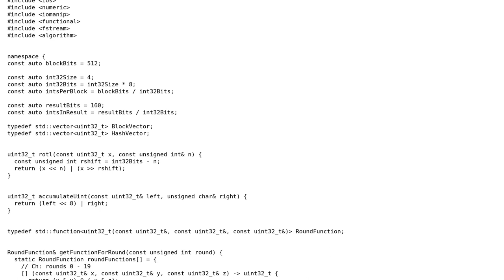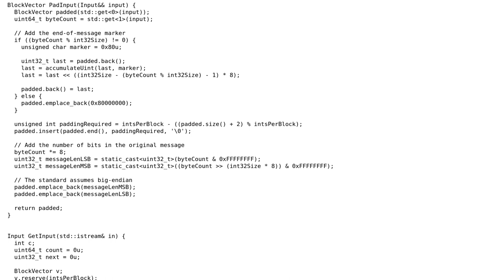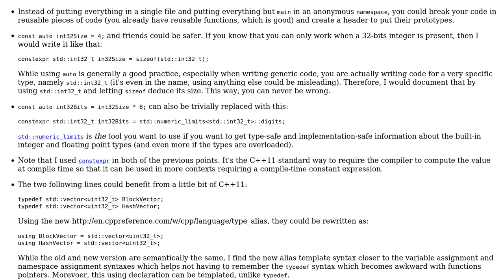Code Review: sha1sum implementation in C++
With thanks & praise to God, and with thanks to the many people who have made this project possible! | Content (except music & images) licensed under CC BY-SA | Music | Images & others | With thanks to user Morwenn user graememcc user 200_success and the Stack Exchange Network Trademarks are property of their respective owners. You are responsible for your own actions.